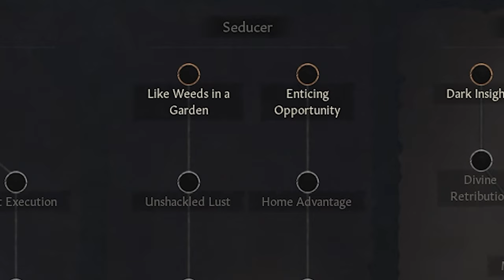I Started A Redhead Revolution In Crusader Kings 3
n this hilarious and entertaining video, some gingers try to take over England in the popular medieval strategy game, Crusader Kings 3.

As the ginger dynasty struggles to maintain control over England, they must build up their army, find new allies, and outmaneuver their rivals to become the dominant dynasty in England! Will they be able to conquer England and become the rightful kings? Watch and find out in this hilarious and entertaining video